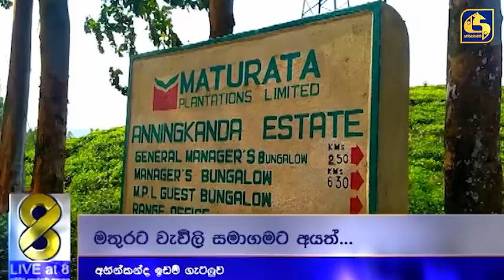අනින්කන්දේ ජනතාවගේ ඉල්ලීම